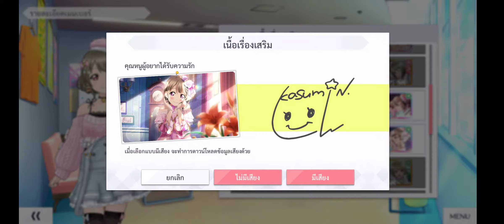[SIFAS] Side Episode Kasumi คุณหนูผู้อยากได้รับความรัก (Thai)